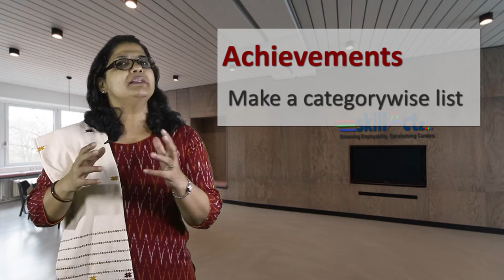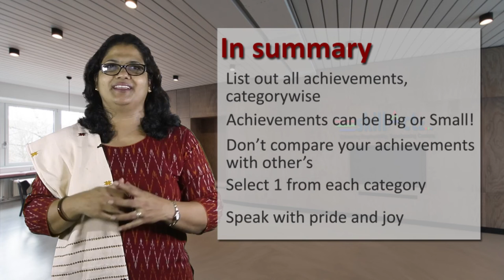Interview Question: Tell Me About Your Achievements | skillActz | Personality Development Training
Interview Question: Tell Me About Your Achievements .. so many things you can say; but how to order, bring the right points and present it well? How to impress the interviewer on this one?

Don’t wait for an interview call. First scan your life and identify your many achievements whether Big or small. Preparing a response to a question about your achievements is a surefire way to boost your morale. It will make you feel positive and ensure you make a good impression at the interview. Along with a few suggested responses the video helps you look at the real meaning of the word achievement. You will be delighted with what you learn.

Log in regularly to skillActz for career development and training.

We publish new videos on every Wednesday!